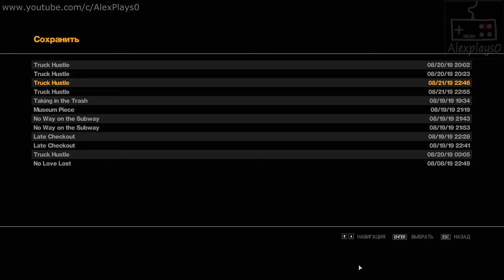GTA 4 | ГТА 4 ➤ Прохождение #47 ➤ Баллада о Фиксере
Прохождение GTA 4 | ГТА 4 на русском языке в 1080 HD 60fps  на канале AlexPlays0 , Баллада о Фиксере .

Youtube.com/c/AlexPlays0 - Канал о прохождении как старых компьютерных игр, так и современных. На канале более 1800 роликов с прохождением игр разных жанров и стилей.